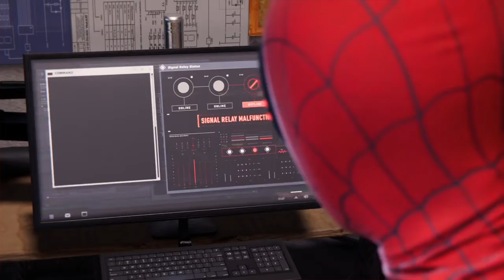Spider man Miles Morales Pt2